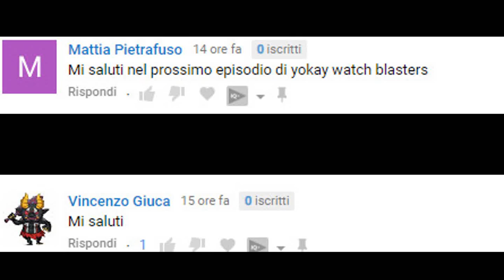MAZINGA! AH NO... È ROBONYAN - YO-KAI WATCH BLASTERS: CRICCA DEI GATTI ROSSI - Episodio 23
Robonyan 28 semina il panico dopo essersi sovreccitato per la battaglia contro Panna Soffiata, facendo così andare in rivolta tutti gli altri Yo-Kai robot. Andiamo nel futuro per porre un freno a tutto ciò.